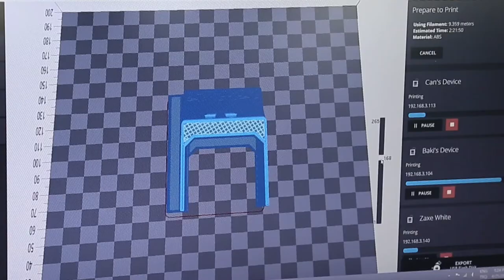3D yazıcı çeşitleri nelerdir?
3 boyutlu yazıcı çeşitleri nelerdir?

Piyasada yaygın olarak kullanılan 3 farklı çeşitte 3D yazıcı mevcuttur. Bunu bir tanesi Selective laser sintering (SLS) - Seçici lazer sinterleme teknolojisi dediğimiz bir toz maddenin üst üste katmanlanarak tamamı renkli bir şekilde yazılabileceği bir teknolojidir.

Bir diğeri ise SLA dediğimiz teknoloji. Açılımı Stereolithography'dir. Tam olarak 3 boyutlu taşbaskı (litografi) anlamına gelir. SLA, tamamen sıvı bir ham maddenin bir tankın içerisinde alttan ışık vurdurularak katman katman 3 boyutlu model alınabilen bir teknolojidir.

Son olarak videoda uzmanın yanında bulunan üç boyutlu yazıcının da sahip olduğu teknolojidir. Fused deposition modeling (FDM), bir plastik ham maddenin eritilerek üst üste katmanlanmasıdır.

Aslında bütün 3d printer piyasasında yapılan teknoloji üst üste katmanlamaya dayanır. Siz bu katmanlama çeşidini değiştirerek 3d printer çeşitlerini değiştirmiş oluyorsunuz.

Fused deposition modeling (FDM) bazlı masaüstü teknolojiler hem fiyat hem de performans anlamında SLA'lere göre bazı noktalarda daha avantajlıdır. Tabii ki bazı noktalarda ise SLA 3d yazıcıların FDM'lere göre çok fazla avantajı bulunur.

Örneğin SLA yazıcılar yüksek çözünürlüklü baskı alma özellikleri ile özellikle kuyumculukta ve dişçilikte, diş tedavileri teknolojilerinde sıklıkla kullanılmaktadır. Fakat FDM'e oranla da baskı alanları daha küçük, baskı süreleri daha kısadır. FDM teknolojisinde ise baskı sürenizi katmanlama boyutunuzu değiştirerek artırabileceğiniz gibi, daha yüksek çözünürlük olması için de katman boyutunu minimalize edebilirsiniz. FDM'in ham maddesi plastik olduğu için çok daha ucuza mal etmek mümkün ve piyasada çok fazla çeşidi mevcut. Piyasada ahşap katkılıdan, bronz katkılıya kadar pek çok flement çeşidi bulunuyor. Bunları FDM yazıcınızda rahatlıkla kullanabiliyorsunuz.

SLS teknolojisinde ise ham madde maliyetleri oldukça yüksektir. Bunlar profesyonel segmentte yazıcılardır. Siz tamamı renkli basabiliyorsunuz ama burada tamamı renkli modeli tedarik etmeniz gerekli. Bu modeli ona yükleyerek ham maddeden katmanlayarak, aslında aynı teknolojiyi kullanarak baskı alabiliyorsunuz.

FDM teknolojisinin en büyük avantajlarından bir diğeri ise fiyatının oldukça uygun olması ve her seviyeden kullanıcıya hitap edebilmesidir. Buna ek olarak piyasada açık kaynaklı model sitelerinde FDM 3d teknolojisine uygun yaklaşık 3-4 milyon model bulunabilmektedir. Böylece istediğiniz modelleri ücretsiz olarak indirip kendi FDM 3d yazıcınızdan çok hızlı bir şekilde baskı alıp hemen kullanabilirsiniz.